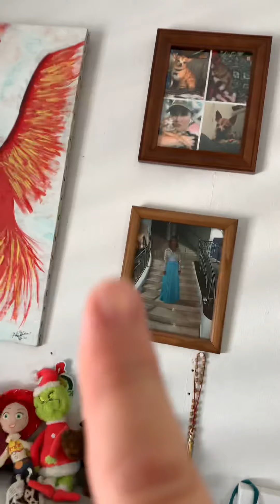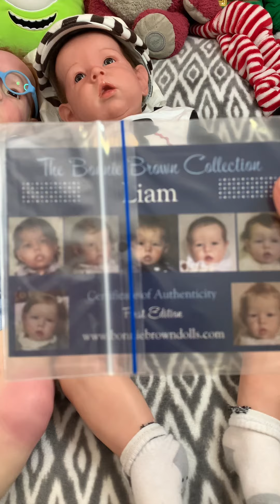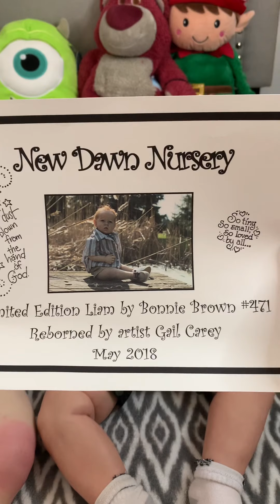Very special box opening 😍❤️😍❤️😍❤️😍. (Not for Kids)